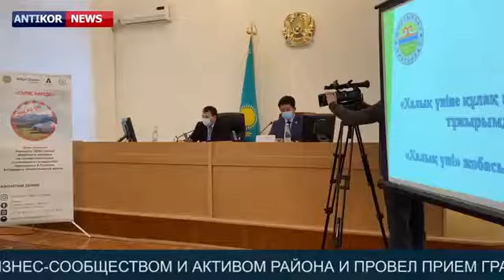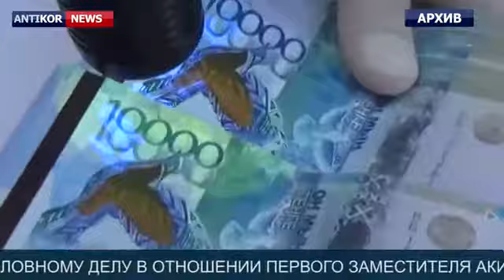ANTIKOR NEWS / №37 ВЫПУСК 30.11.20 - 04.12.20